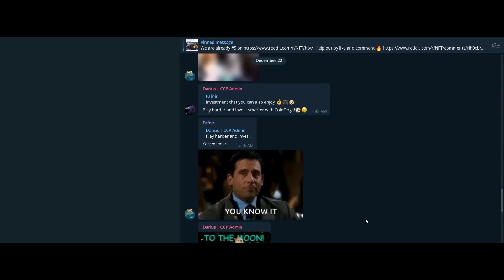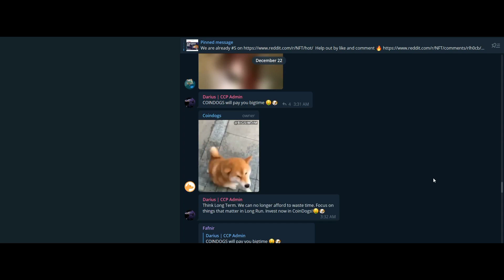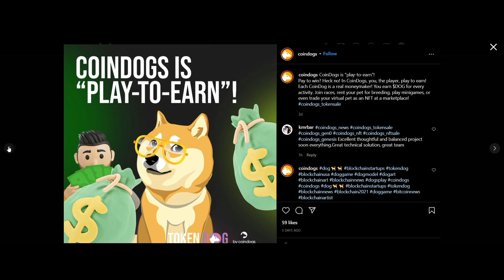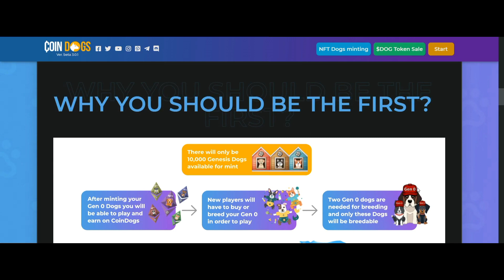Think out of the box with Coindogs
CoinDog is a game that lets you raise virtual dogs, compete against other players for fun, and create your own NFT collection! CoinDogs is a multiplayer game where you can raise or buy a virtual dog, and it's all on a blockchain. The game doesn't let two dogs have the same look.

Author:

Bitcointalk Username: Tappertit
Telegram Username: @Tappertit
BSC Wallet Address: 0xAF655128e47bf55140493EA9AdbC4354A34745a2